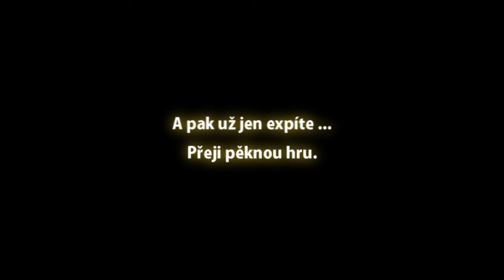Tutorial minecraft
Rpg-Craft je RPG server který je podobný jako hry Metin2 4Story World Of Warcraft.
Ovšem jen v minecraftovém podání.
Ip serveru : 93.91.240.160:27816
Přidejte se :-)
1. 10:05